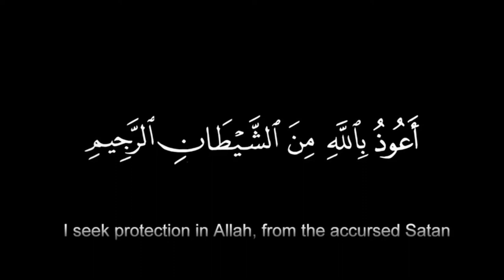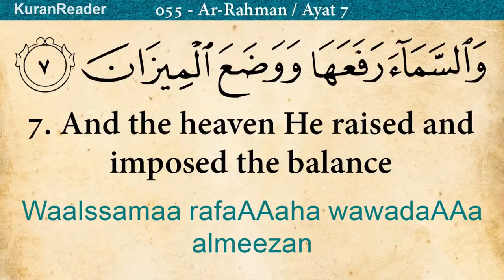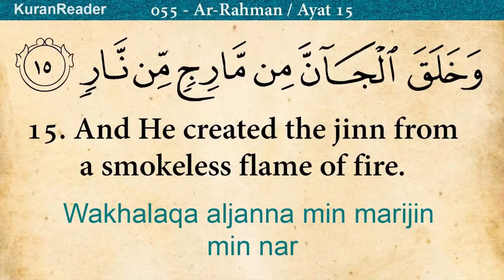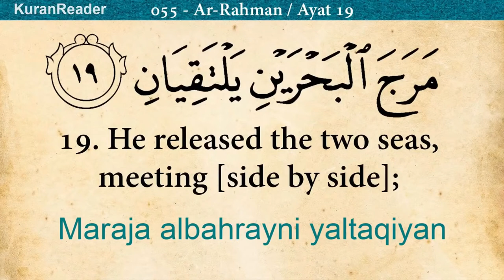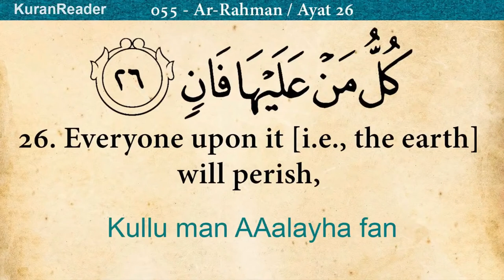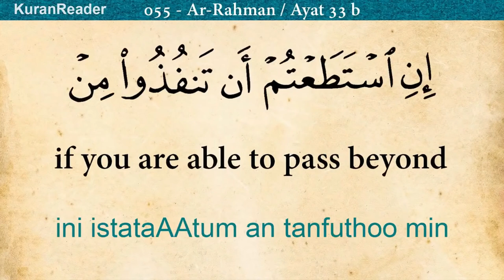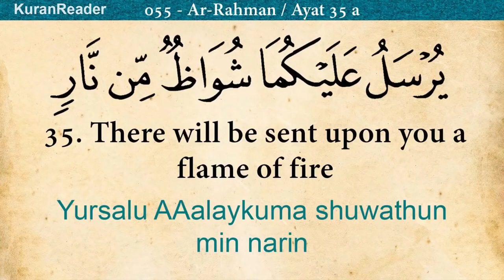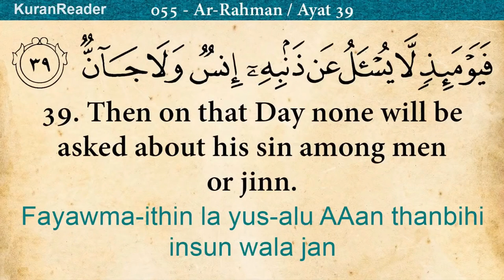Surah Rahman With Beautiful Voice